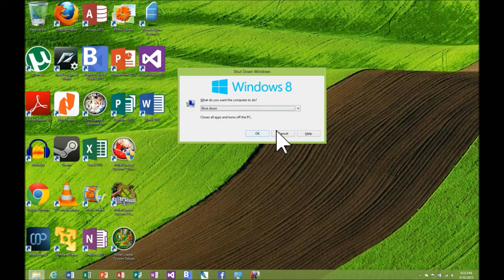How to Shutdown Windows 8?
Learn how to shutdown Microsoft Windows 8. All praise goes to Allah SWT.